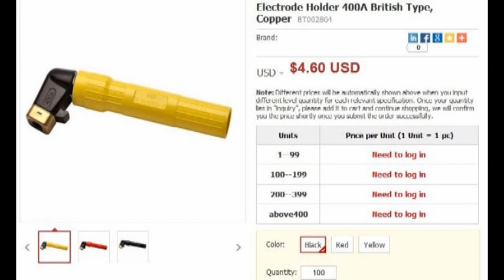Купить Держатели электродов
Купить Держатели электродов. Узнать цены и подробности на
Импорт и оптовая торговля из Китая Производитель / Поставщик сварки и резки продуктов на